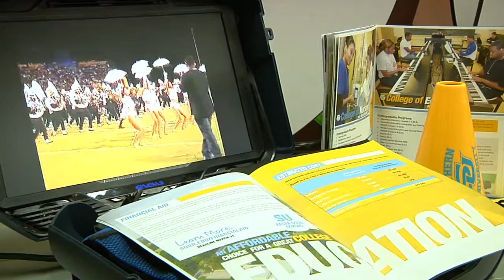College Fair at Zama American High School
About 60 parents and students recently attended a college fair held at Zama American High School where they had the opportunity to meet and talk with nearly 23 representatives from different colleges, universities and U.S. militaries.